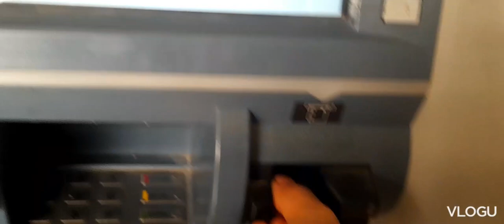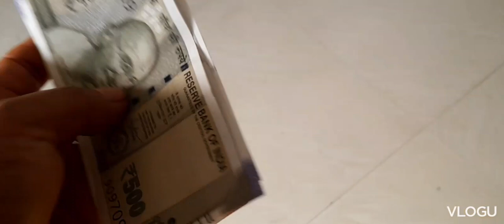YuwRaj Kafi Dinon bad market Gaya ice cream khane please subscribe kar dijiyega aapka🙏🙏🙏#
My kids Meri jaan hai
asha karta hun ap logo ka support  kigiyega  ager Acha lage video apko

Main Uttarakhandi  Darwan  Bhuriwal
my Home Town  🏡 Uttarakhand Bageshwar supi